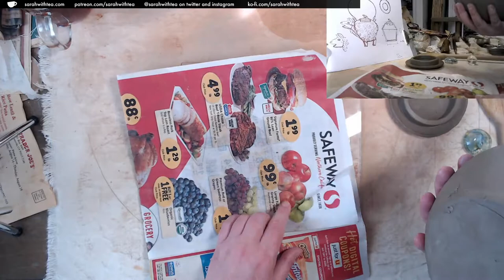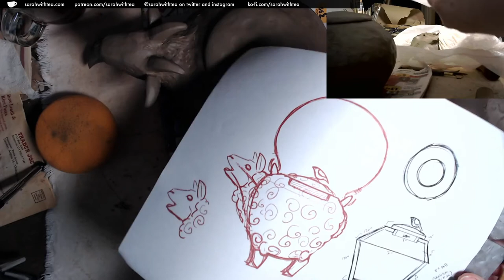[Friday Tea Time] At last, the Sheep Teapot!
The long promised sheep teapot build has arrived. Made the teapot 'blank' the day before so it had time to dry some to better support the sculptural elements.